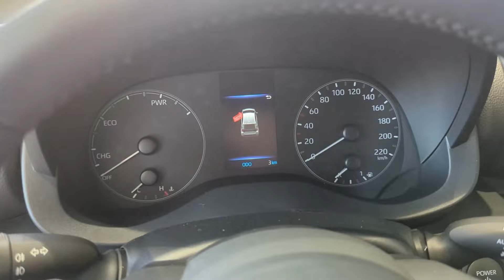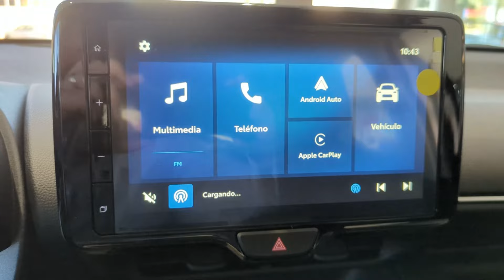Toyota Yaris Active Plus 2024 Blanco Classic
Revisión Visual del nuevo Yaris 2024, coche híbrido de quinta generación de Toyota.